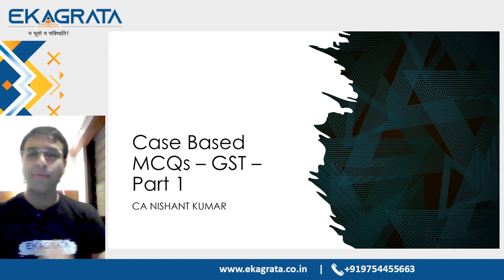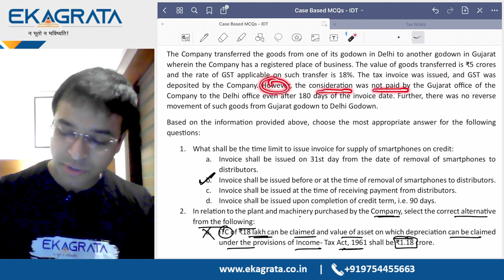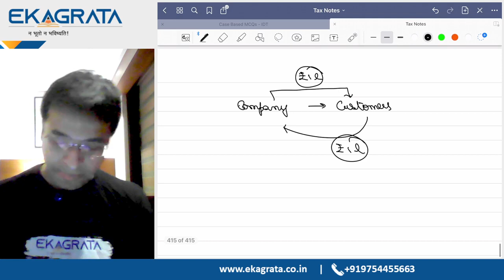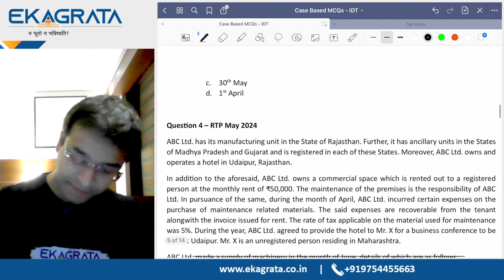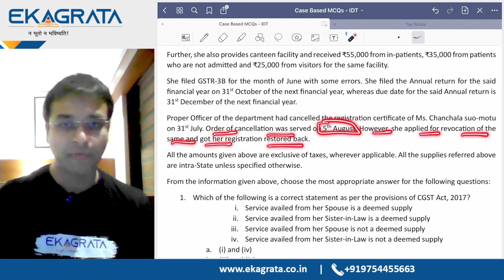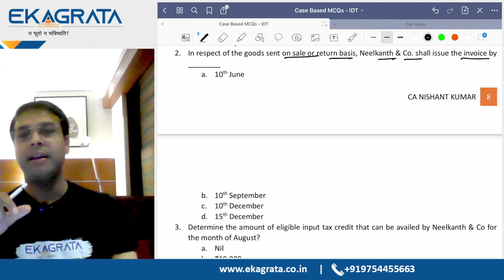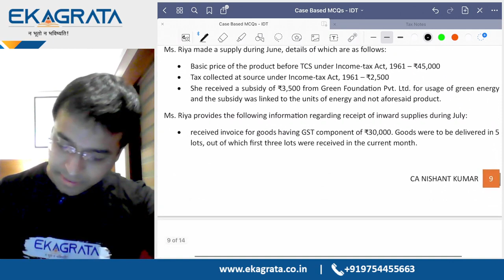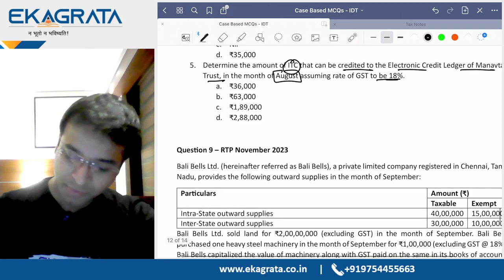CA Inter Taxation Marathons May'24 | Case Based MCQs - GST - Part 1 | CA Nishant Kumar